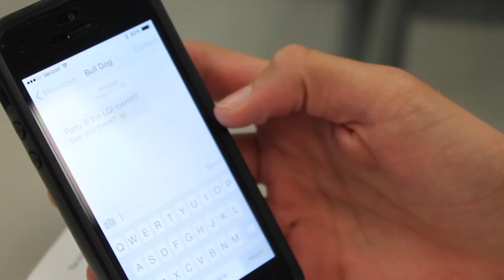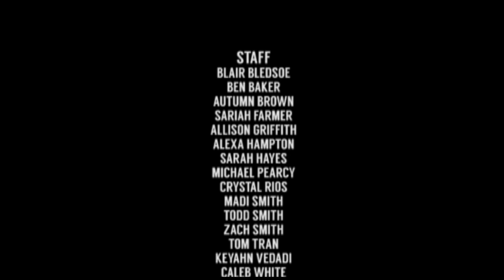2014 BNN Music Video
Music video with an original mashup by DJ B-Fed and Carlos Ramirez filmed in May at Columbus North HS in Columbus, Ind.